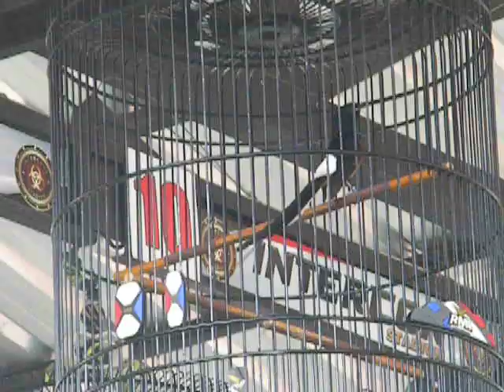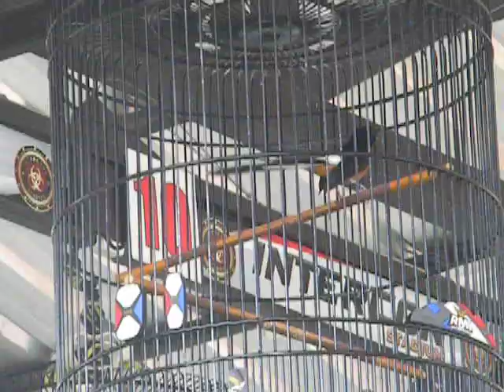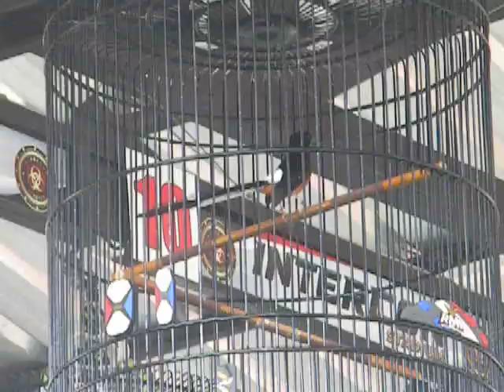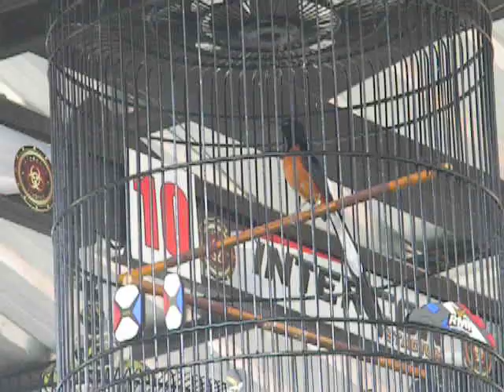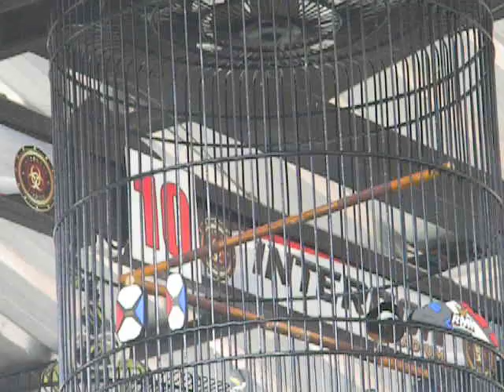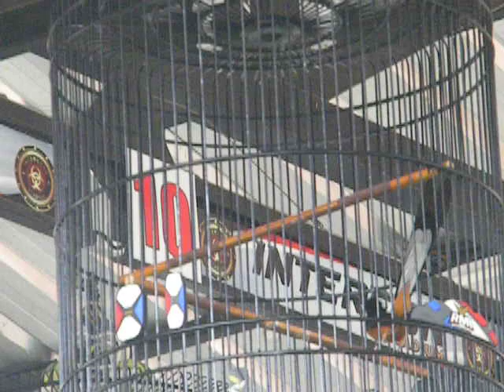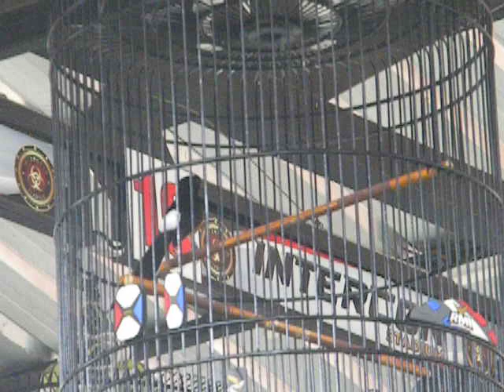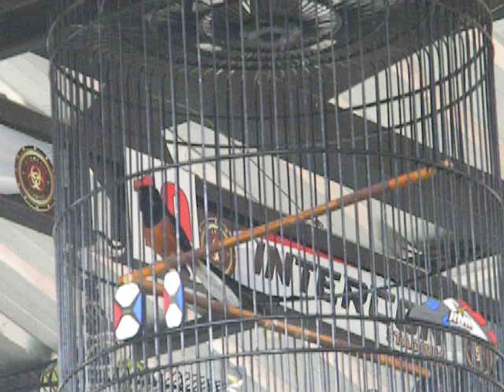BOLANG CUP IV- AKSI MURAI BATU NAGA SAKTI milik MR. ADI COUNTER_PUZZEL BINTARO JUARA 1,1,2